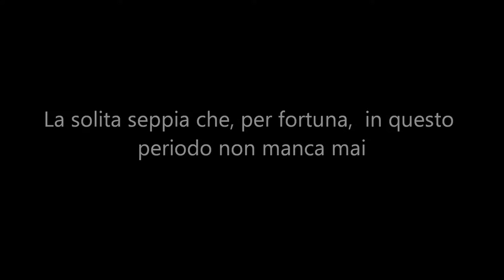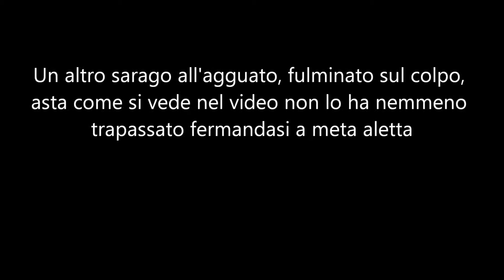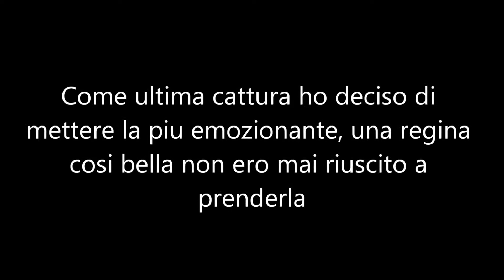Levante Ligure 12.05.15 Spigolona 3,2 kg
Una giornata indimenticabile partita male padellando un bellissimo pizzuto, ma diventata ben presto magica grazie alla cattura di questa spigolona che ha fermato la bilancia a 3,200 kg